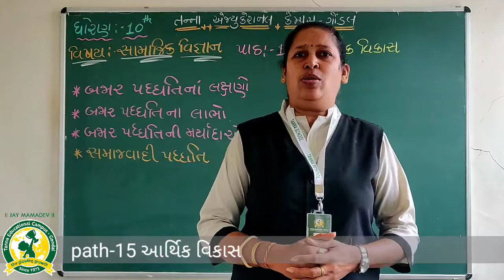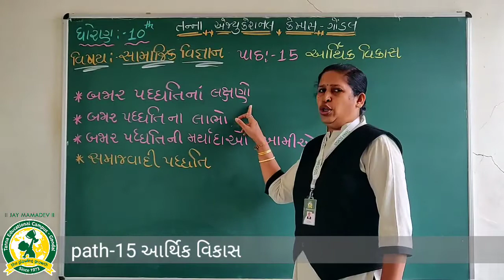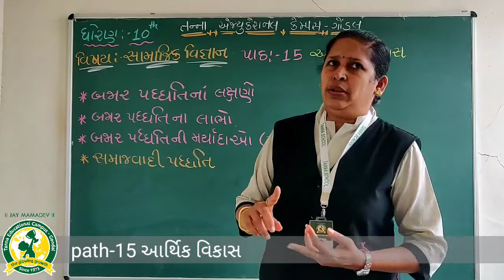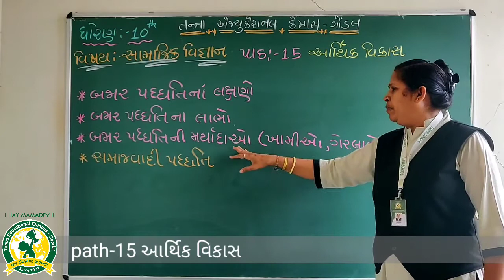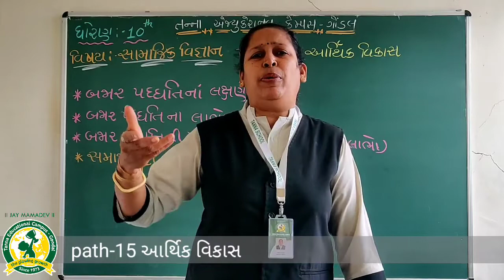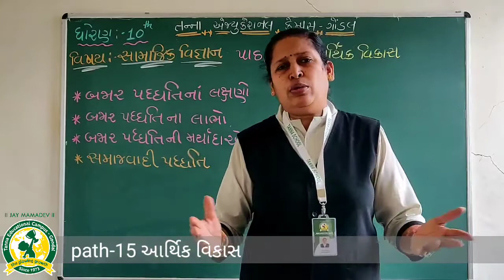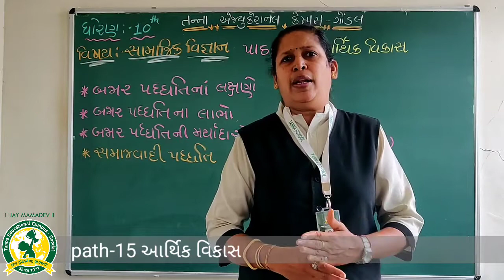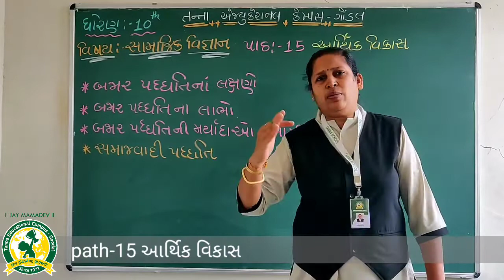ધોરણ -10 વિષય:સામાજિક વિજ્ઞાન પ્રકરણ-15 આર્થિક વિકાસ તાસ-25 (20-07-2020)